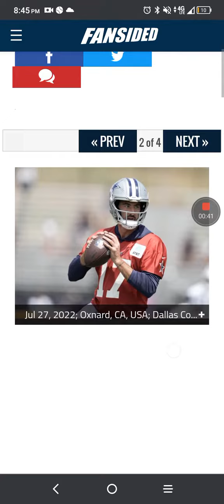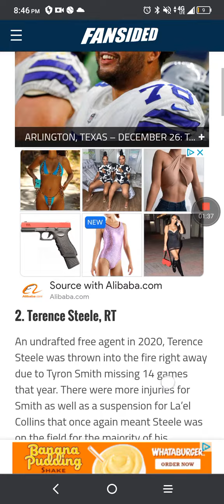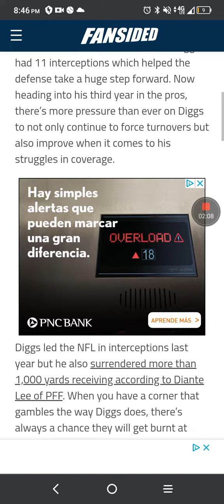Dallas Cowboys information